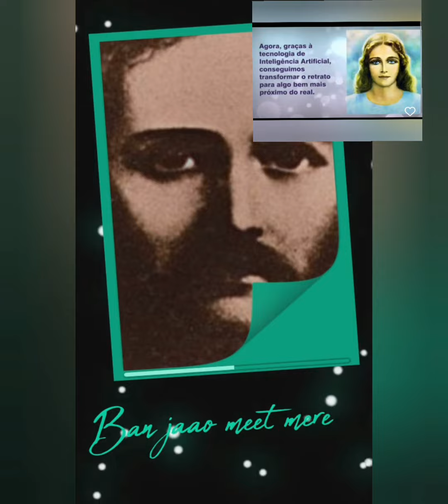Jesus Cristo (clip 003) sene junior (04/04/22)